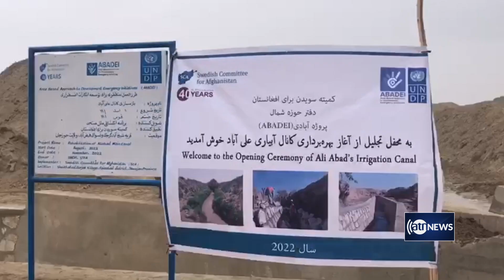Nine-kilo meter water canal built in Jawzjan | ساخت یک کانال آبی نه کیلومتری در جوزجان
Nine-kilo meter water canal built in Jawzjan
ساخت یک کانال آبی نه کیلومتری در جوزجان